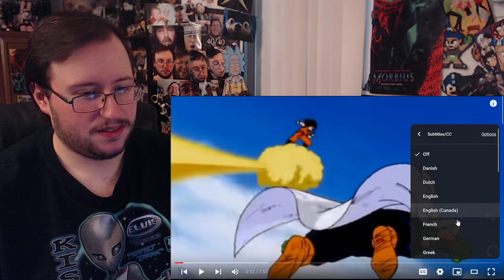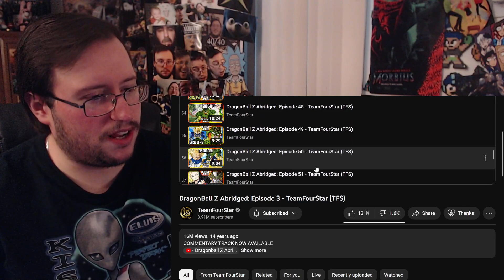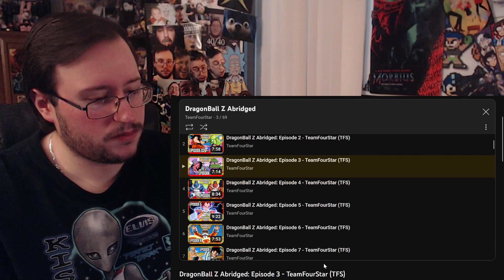Gor's "DragonBall Z Abridged: Episode 2 - TeamFourStar (TFS)" REACTION